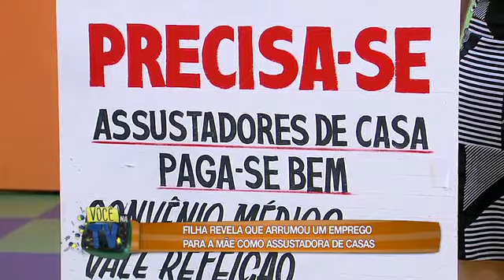Filha arrumou emprego para a mãe como 'assustadora de casas'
Mãe se revolta ao descobrir que a filha arrumou um emprego para ela como 'assustadora de casas'.